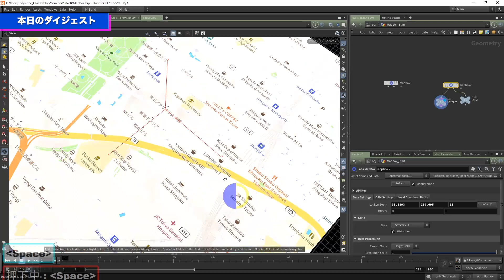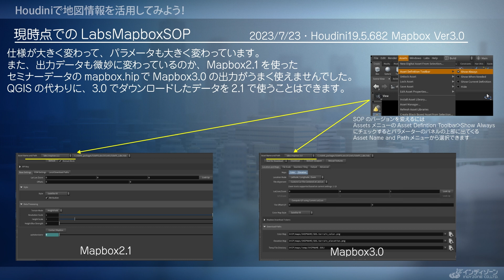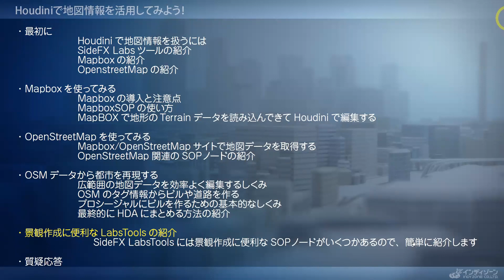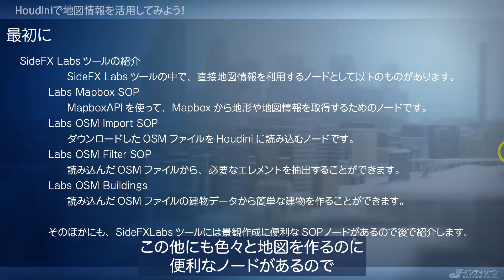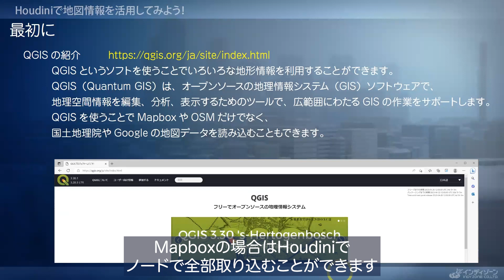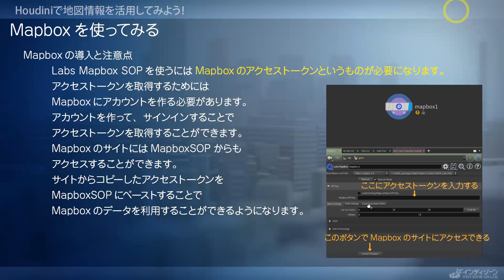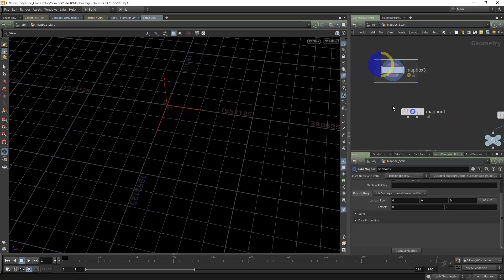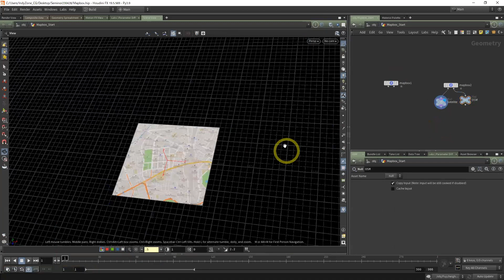1.Web上の地図情報を活用しよう (hipファイル配布)【Houdini で地図情報を活用してみよう！】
今回の動画は、2023年4月28日 (金)に開催されたセミナー「Houdini で地図情報を活用してみよう！」のアーカイブ配信Part.1です。

HoudiniでMapboxやOpenStreetMAPといったオープンな地図情報を利用して、実際の地形や都市景観をプロシージャルに作成する方法を紹介します。
HoudiniのSideFX Labsツールには、たくさんの便利な機能がありますが、その中にはLabs Mapbox SOPやLabs OSM Import SOPといった地図情報を扱えるノードがあります。
それらを使って実際の地形をHoudiniのHeight Fieldで再現・編集したり、都市の地図データからビルや道路といった景観を作成するための基本的な手法を、実際のHoudiniのノードネットワークを見ながら学んでいきます。

■目次
1.ダイジェスト (0:00)
2.注意点 (0:11)
3.Labs Mapbox SOPの概要 (0:43)
4.最初に (4:43)
5.Mapboxを使ってみる(10:46)

■講師
畑田 博史
株式会社インディゾーン
Houdiniアーティスト兼TD